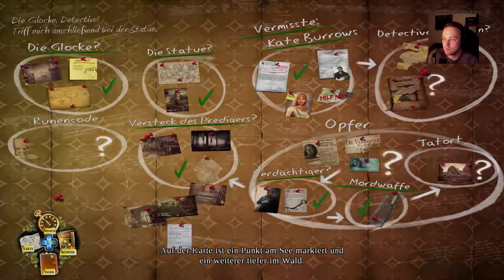Let’s Play Enigmatis The Ghost of Maple Creek{PS4}#9 Der Prediger und seine See Hütte